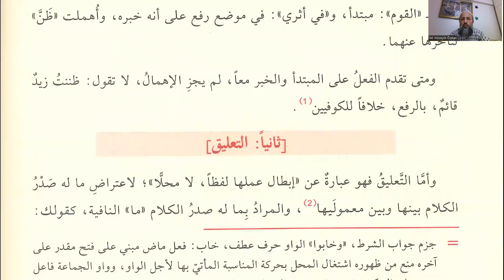Katru'n Neda: Ders 52